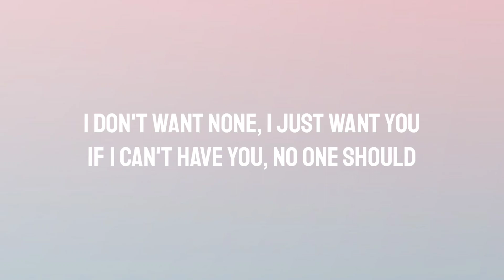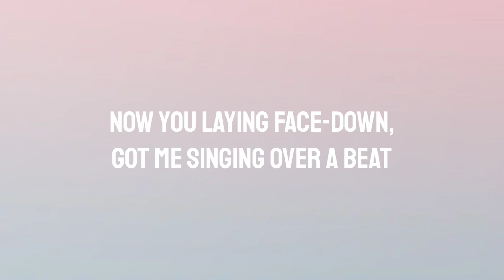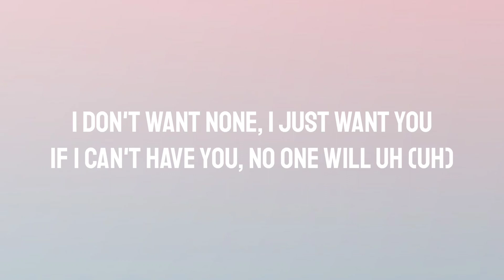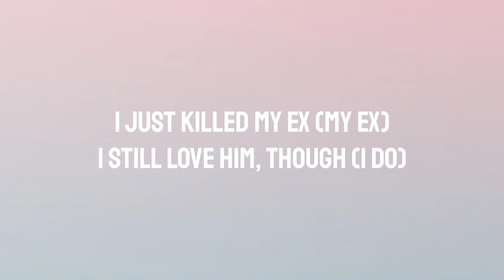SZA - KILL BILL(LYRICS)